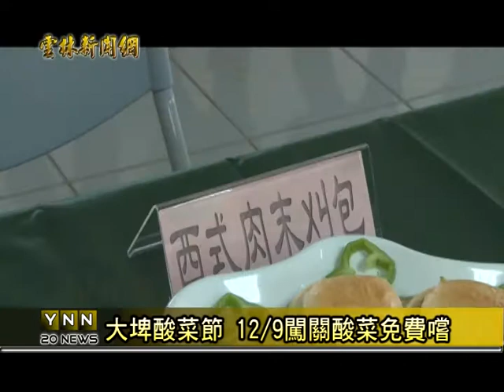雲林新聞網-大埤酸菜節記者會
每年在芥菜的採收期，也是大埤鄉開始醃制酸菜的季節囉，大埤鄉公所也會選在這段期間舉辦酸菜節，邀請大家品嚐最好吃的酸菜，今年的酸菜節將要在11月24、12月1號進行熱場活動，在12月9號正式登場，鄉長謝明平，歡迎大家一起來大埤，品嚐這酸甘甜的滋味。【以上新聞可從哈TV App收視】